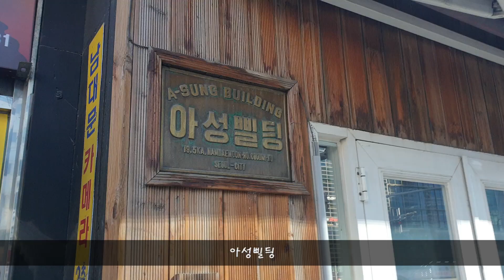JVC 6mm 캠코더 드디어 수리 완료. (Safeguard Mode Error Message)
'Safe Guard Mode'라는 메세지가 뜨며 작동하지 않기 시작한 캠코더...
그 후로 오랜시간 짱박혀있다가 드디어 수리를 받았습니다.
* 남대문 카메라 수리센터
 : 서울시 중구 남대문로 5가 19-4 아성빌딩 203호